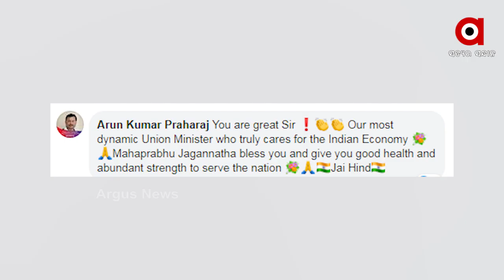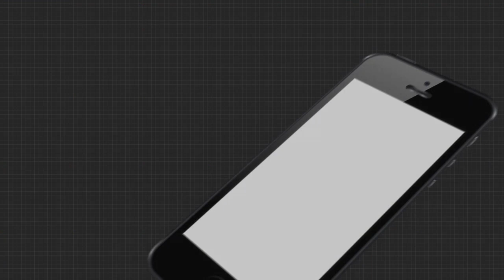ଓଡ଼ିଆ ଭାବେ ଧର୍ମେନ୍ଦ୍ରଙ୍କ ପାଇଁ ଆମେ ଗର୍ବିତ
କେନ୍ଦ୍ରମନ୍ତ୍ରୀ ଧର୍ମେନ୍ଦ୍ର ପ୍ରଧାନଙ୍କ କୁଏତ ଗସ୍ତକୁ ନେଇ ଚର୍ଚ୍ଚା । ଗସ୍ତର ଫଟୋ ଏବେ ସୋସିଆଲ ମିଡିଆରେ ଭାଇରାଲ ହେଉଛି । କେବଳ ଭାରତୀୟ ନୁହନ୍ତି, ଓଡ଼ିଆଙ୍କ ମଧ୍ୟରେ ବେଶ ଲୋକପ୍ରିୟ ହେଉଛି ଏହିସବୁ ଫଟୋ । ଜଣେ ଓଡ଼ିଆ ଭାବରେ ପୂରା ଭାରତ ପକ୍ଷରୁ ବିଦେଶରେ ବଡ଼ ଦାୟିତ୍ବ .